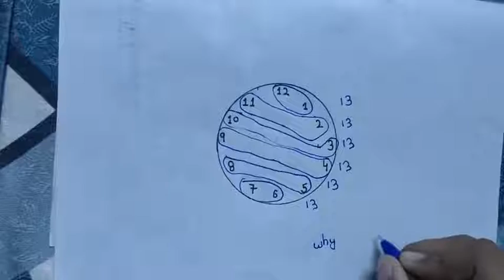why 13? if you know something comment below